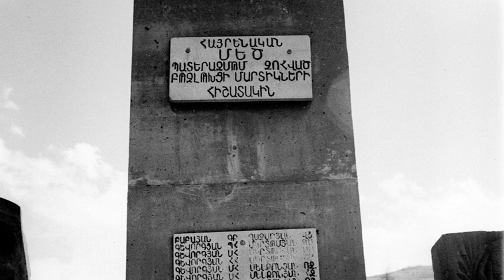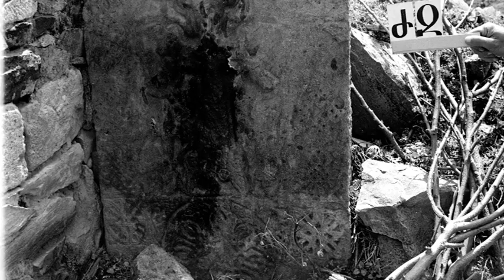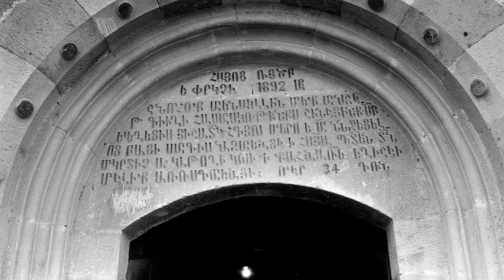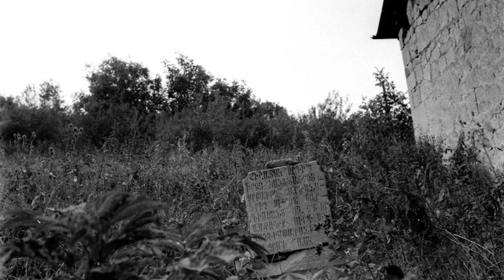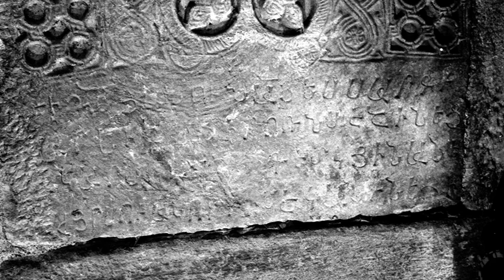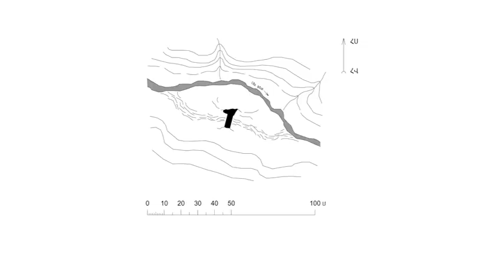Շահումյանի շրջանը 1